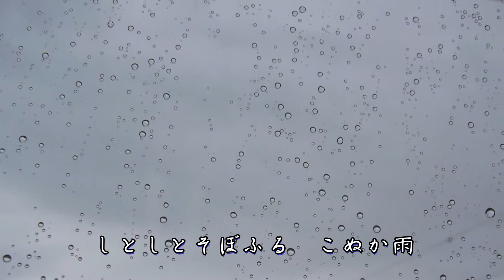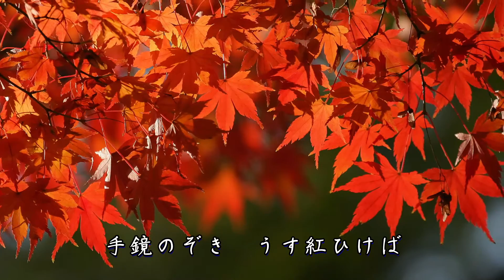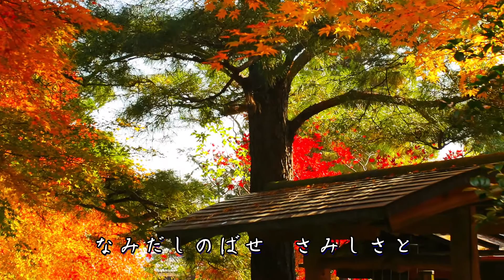女のみれん / 若山かずさ Cover：Doenka Eiko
2013年1月23日発売　若山かずささんの「女のみれん」を歌ってみました。　作詞：高畠じゅん子　作曲：叶 弦大